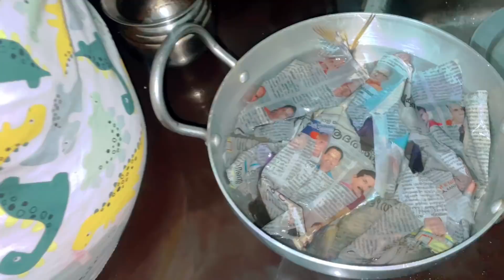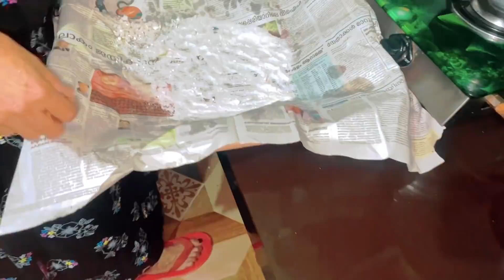അമ്മായി അമ്മ കുഞ്ഞാറ്റക്ക് 🤰 വേണ്ടി ചെയ്തതാണ് ഇതൊക്കെ 🤫... ഇതാണ് സ്നേഹം ❤️....